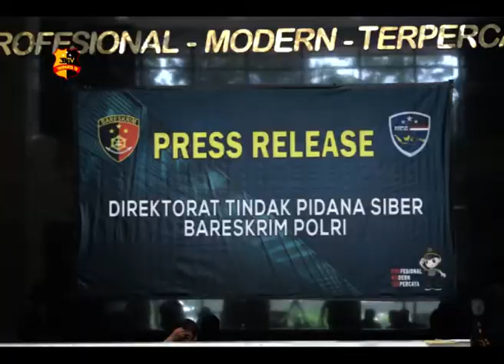POLISI MENANGKAP PELAKU PENYEBAR KONTEN PORNOGRAFI